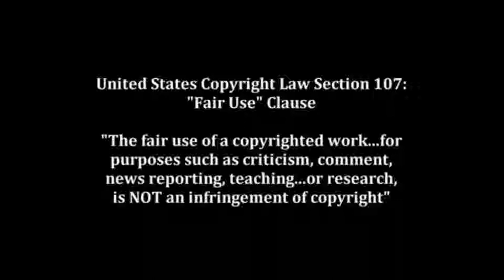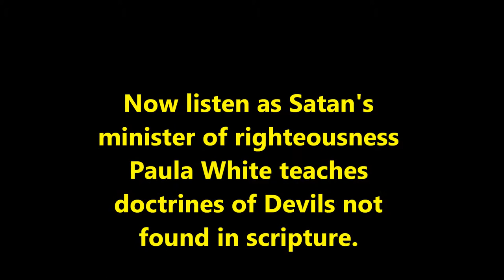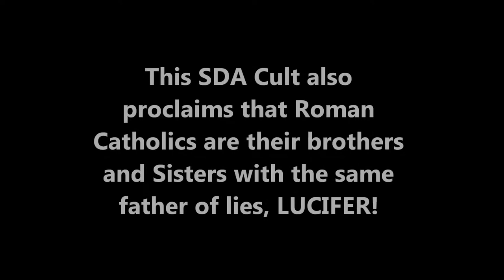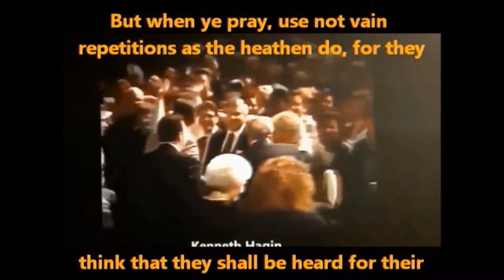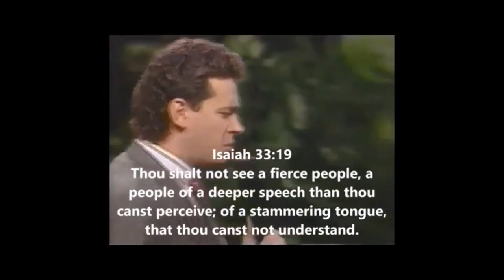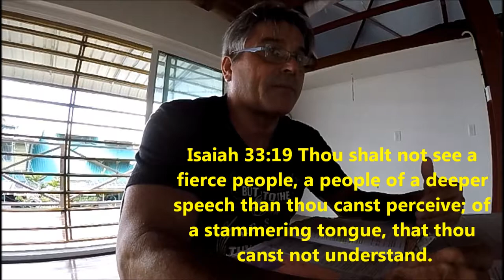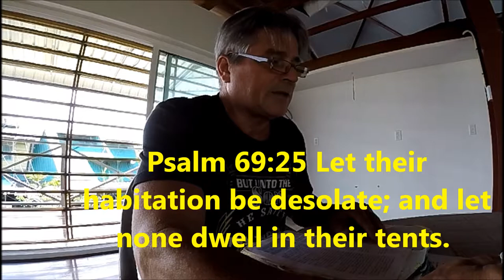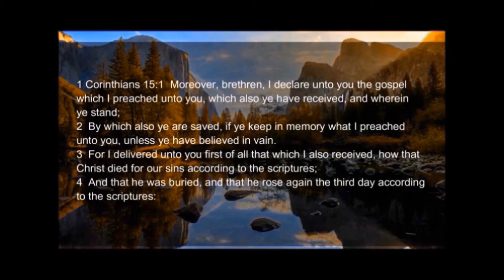TONGUE BABBLERS Conjure up HELLFIRE, Massive Bewitching in Church Services. Acts 1:14 to Acts 2:12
How the Church buildings conjure up familiar spirits BEWARE of PASTORS today! A wolf in sheep's clothing is a WOLF!